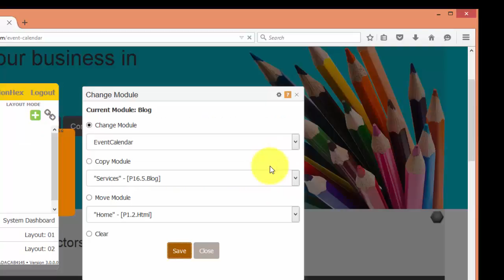Event Calendar Change Module To Event Calendar